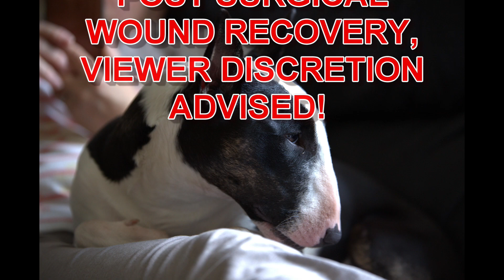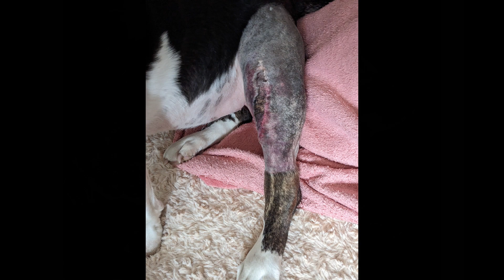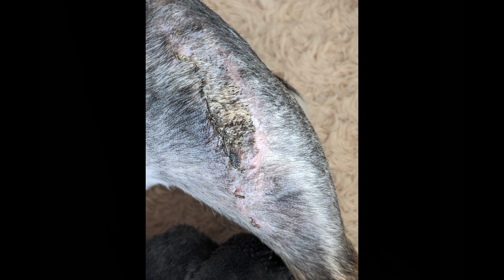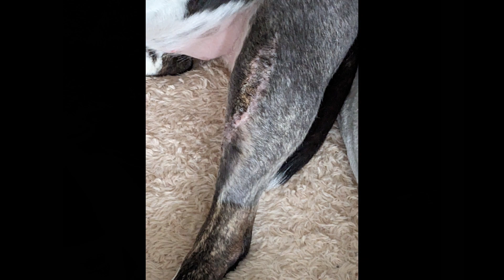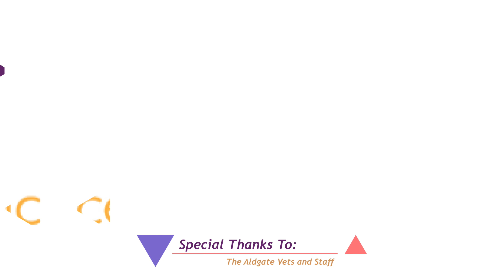Molly's Road To Recovery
One of our dogs recently underwent a TPLO (Tibial Plateau Levelling Osteotomy) operation in order to repair a partially ruptured cruciate ligament.

This is now a fairly routine operation for dogs with this condition. A really good video of the condition may be found here:

The recovery from this operation is around 12 weeks, during which time the dog's movement is limited to a few short toilet breaks, the duration of these breaks increasing as the healing process continues.

The "incarceration" is somewhat odeous, however, we looked on it as "short term pain, long term gain". We really can't emphasise enough that the restricted movement is essential in order to speed up the healing process.

Molly was pretty much ready after about 10 weeks, but we decided to use the full 12 as it would have been disastrous if we'd had to start all over again!

Throughout the recovery period, we invested hours keeping her entertained and amused with toys, plenty of attention, playing music for her when we had to go and do other things, mental stimulation and so on.  We also monitored her weight in order to ensure that she wasn't gaining weight due to her restricted movement.